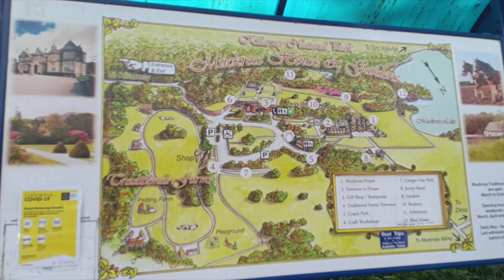Killarney Summer Holiday (Part 1)- Killarney National Park